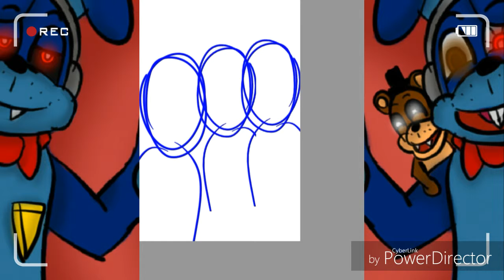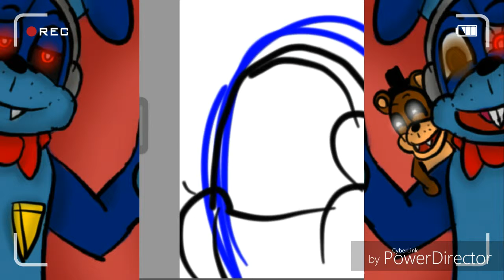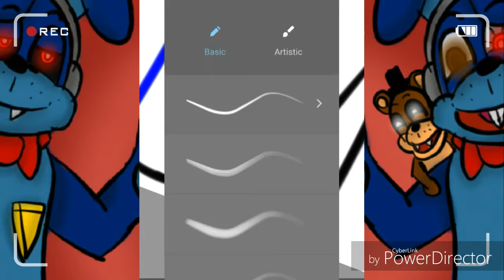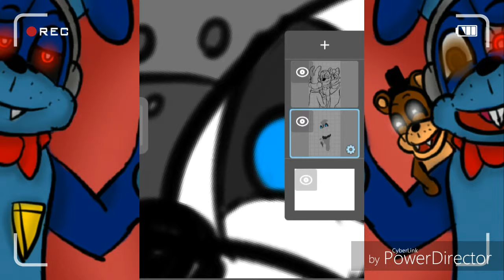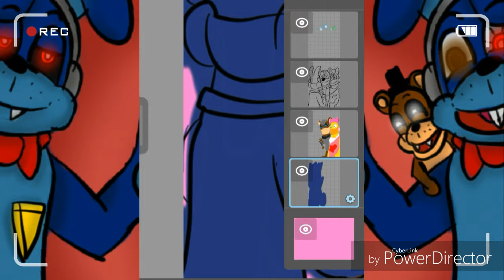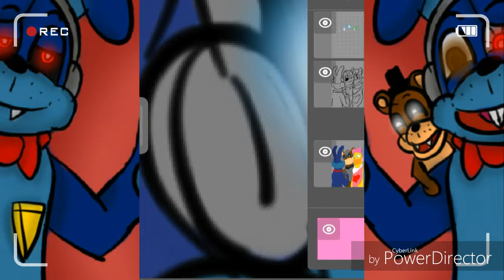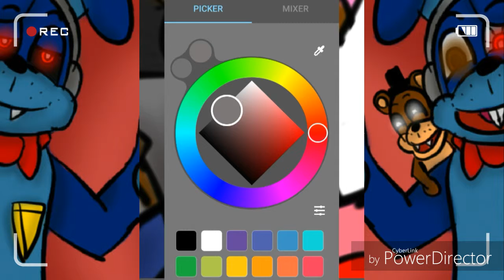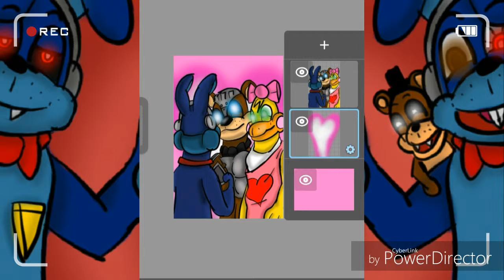FOR PAT AND JEN TO BE THE BEST YOUTUBERS EVER!!!! (PopularMMOS Gaming with Jen)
Pat,Jen.If your waching this video,plz that this video is one off the next react to fan animation.Thank you.LOVE YOU!!💛💙💜💚❤💗💓💕💖💞💘💌💋💍💎